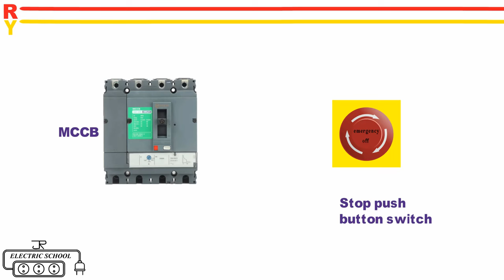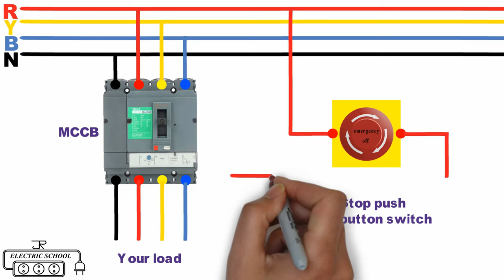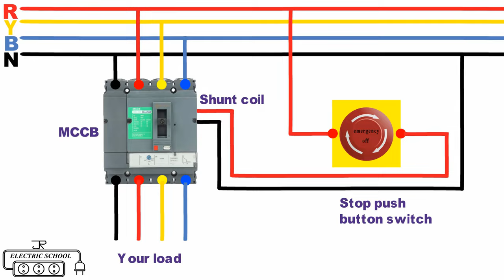Shunt Trip Breaker Wiring Diagram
A shunt trip breaker is a specially designed circuit to trip the mccb manually by the applied power supply to its shunt trip coil the main function of an mccb is to protect the circuit or equipment from overload or short circuit fault so the mccb will trip automatically when a short circuit or overload fault occurs but for some emergency purpose we need to off the mccb immediately.